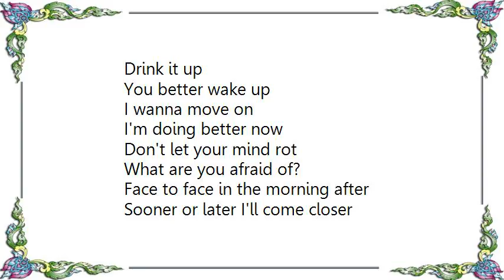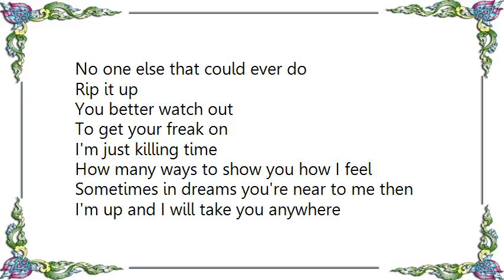Boom Boom Satellites - Morning After Lyrics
[Lyrics Boom Boom Satellites - Morning After]
No way outta here and nothing to feel
I thought I had a treat in the refrigerator
It's time to wake up and smell the coffee
I'm falling back to sleep when it's over

Let yourself down, down on your knees
Please ease along in the morning after
Once again I'm back to where I belong
So come over, come on over

Drink it up
You better wake up
I wanna move on
I'm doing better now

Don't let your mind rot
What are you afraid of?
Face to face in the morning after
Sooner or later I'll come closer
No one else that could ever do

Rip it up
You better watch out
To get your freak on
I'm just killing time

How many ways to show you how I feel
Sometimes in dreams you're near to me then
I'm up and I will take you anywhere
Faster and faster tripping to nowhere

Going down and out in paradise
Day after day, no hiding anywhere
How many more times, how many more times
I wonder how come you treat me bad

Roll it up
There ain't no need to hide
I gotta ride on
You better sign up